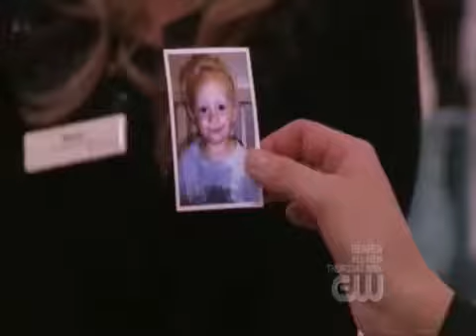One Tree Hill - Bevin 5x11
Funny scene of Bevin when Brooke, Owen, Lucas and Lindsey bump into her at Macys
From Episode 11 of Season 5